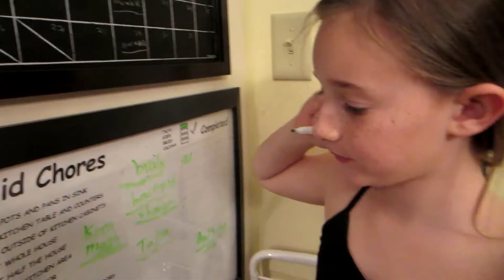IT JUST DIDN'T WORK OUT FOR US.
We had the whole day planned, we had special events planned, even the food planned, but things didn't work out for us. Unfortunately the kids were most of the culprit for why our plans didn't work out, but circumstances didn't help things either. In any case, I hope you enjoy today's vlog!

We are Randy & Julie (Parents) and our 5 incredible children, Talya, Koen, Brody, Caliana, & Linnea. Be sure to watch all the vlogs below that feature some of our notable memories as a daily family vlogger on Youtube!